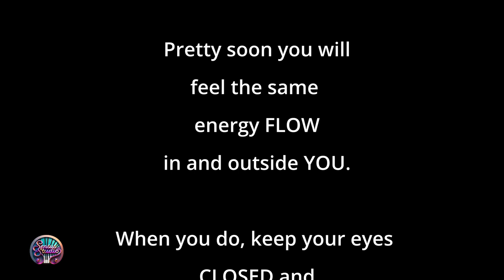Watch and let GO of WORRIES in 5 minutes | The art of LETTING GO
@SensusStudioProductions presents 'The art of LETTING GO' an exercise in visualisation and getting in the FLOW. The animated video with moving colorful patterns and pulsating ambient music will bring you in a state of mind, where you experience the flow of Universal energy. Here you can truly let go of worries and troubles.

Just follow the instructions in the video: Watch the moving patterns and listen to the specially curated music untill you feel your mind shift into the FLOW. Alternate between open and closed eyes until you feel the shift. Subsequently keep your eyes closed, while listening to the music.

It is best to do this several times a week for a optimal result of a clear and worry free mind.

Have a nice journey and enjoy.